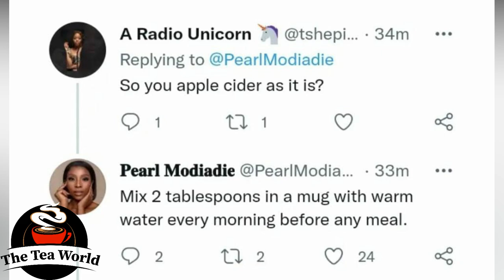Pearl Modiadie Reveals What She Did To Her Body To Be Snatched